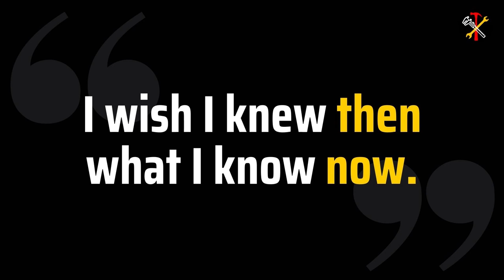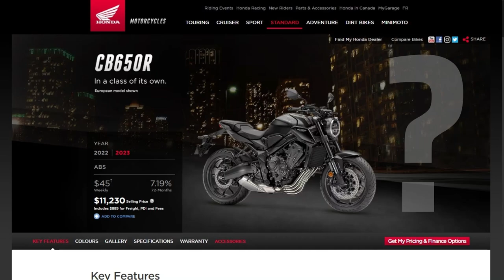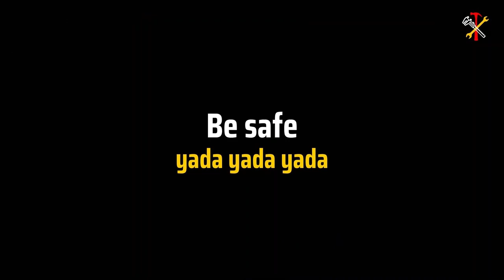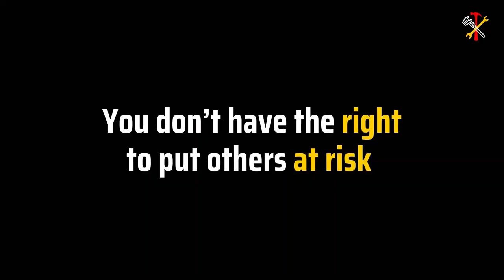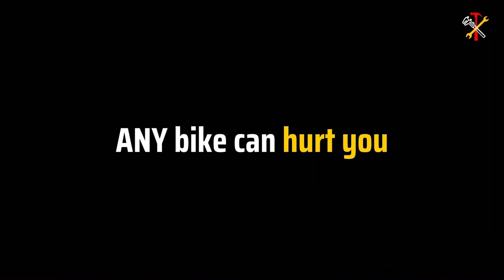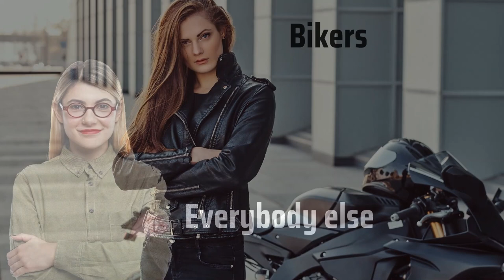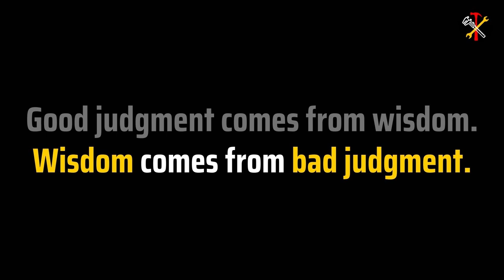Advice to My Younger Motorcyclist Self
I’ve learned a few lessons (usually the hard way) about motorcycles and motorcycling from more than four decades of riding and wrenching. In this video, I’ll share a few of those nuggets and who knows, maybe they’ll save you a hard knock or two.

Chapters:
00:00 - Intro
00:33 – Keep THAT bike
02:40 – Buy once, cry once,
03:54 – Be safe, yada yada
04:32 – All The Gear, All The Time
04:43 - You don’t have the right to put others at risk
05:05 - Know your limits
05:46 - ANY bike can hurt you
06:08 – Keep your priorities straight
07:01 - Buy a Honda Gold Wing, as soon as you can

- Freepik
- fxquadro
- shurkin_son
- Racool_studio